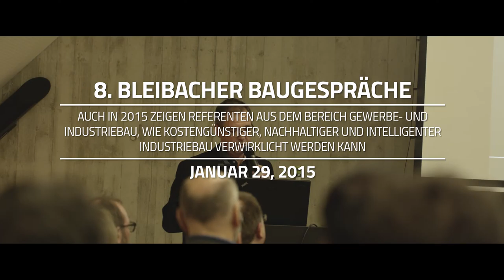Südbaden TV - Bleibacher Baugespräche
Referenten & Themen:
Fördermöglichkeiten bei der Finanzierung von Gewerbebau
Rudolf Spitzmüller, Vorstand Spitzmüller AG
Nachhaltiges und kostenoptimiertes Bauen von Gewerbeobjekten
Klaus Wehrle, Architekt und GF, Carré Planungsgesellschaft mbH
Effizienzpotentiale in Produktion Logistik und Infrastrukur erkennen und heben.
Michael Doufrain, Geschäftsführer Logistics Evolution GmbH
Energie €ffiezienz-Potentiale in der Versorgungstechnik: Raumlufttechnik, Druckluft, Kälte, Wärme und Licht
Thomas Schedel, Vorstand Sempact AG
Moderation
Markus Hemmerich, Herausgeber von netzwerk südbaden